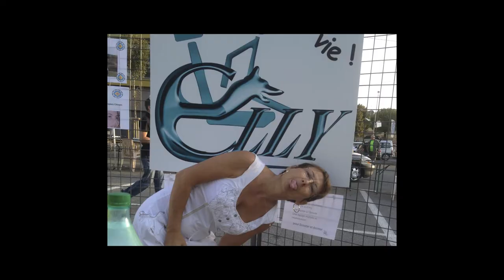Elly 6 ans courte